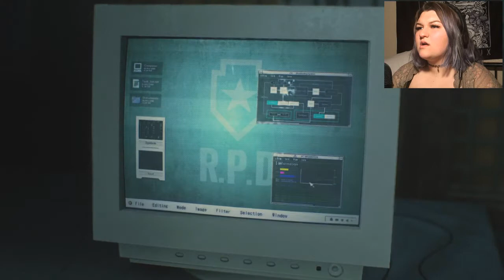HE. IS. SO. SCARY.... | Resident Evil 2 remake Leon part 6